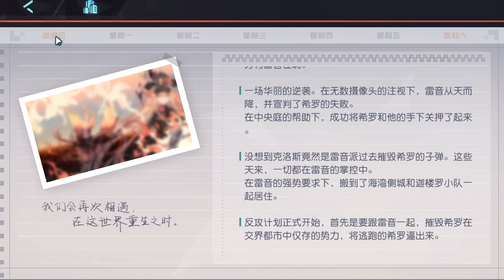永遠的7日之都 第二十八周目 Part 6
迦樓羅線
希羅的惡行被雷音當眾揭穿後，立即淪為了中央庭的階下囚
但沒過多久，希羅與其麾下的神器使成功越獄，下落不明
迦樓羅小隊與中央庭達成協議，雙方正式建立合作關係

中央庭負責在表面上召開記者會，搶佔輿論的高地
雷音等人則在暗地裡進攻希羅在交界都市的各個據點
個別擊破所有藏匿處與秘密基地，讓希羅最終無所遁形

抽到巧屬性神器使「浮燈」雛雨